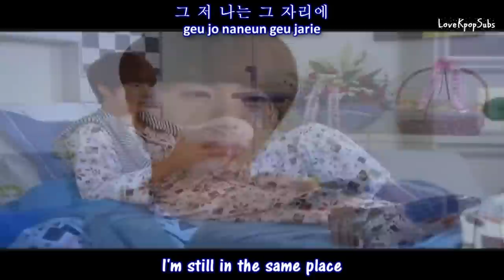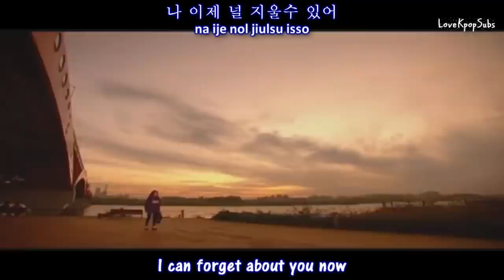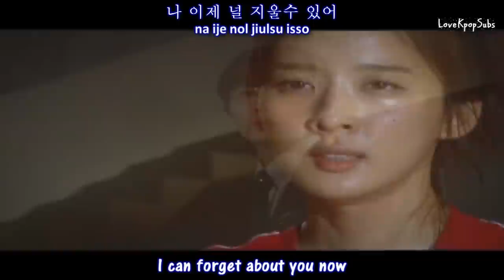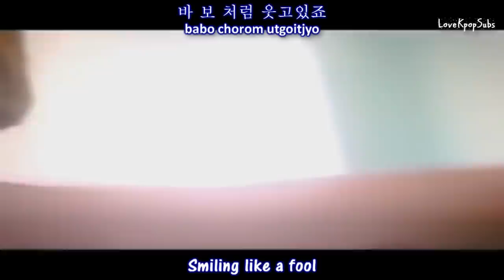Jung Il Woo - A Person Like You (너란 사람) MV [English subs + Romanization + Hangul] HD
From the drama Flower Boy Ramyun Shop, loving this drama xD

Artist: Jung Il Woo
Song: A Person Like You (너란 사람)
Album: Flower Boy Ramyeon Shop (꽃미남 라면가게) Ost Part 3

Credits
MV: AsianDream2016
Han: Daum Music
Rom: ✿Chokollit
Eng: pop!gasa